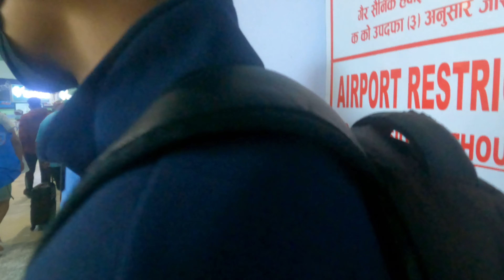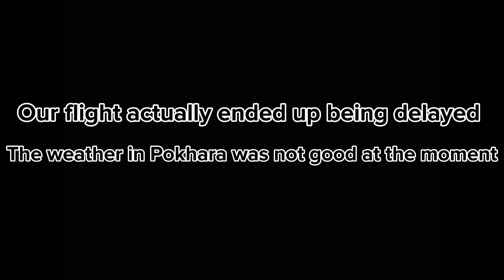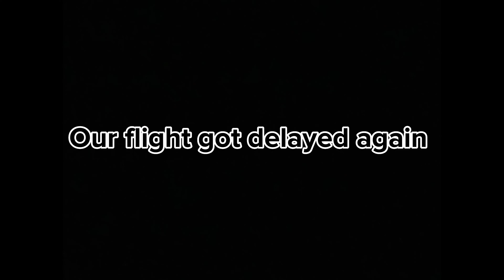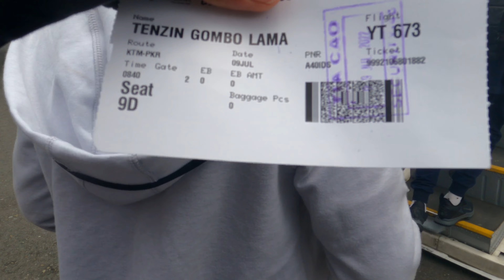30 Minute Flight From Katmandu to Pokhara and Riding in The Back of a Truck! Pokhara Day 1 Vlog 2022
Hey guys. I’m actually in America as I’m currently writing this. This video up was actually our first day coming to Pokhara. It was a really neat experience as well as the flight which was only 30 minutes! Probably the shortest flight in my life. Anyways, for one thing Pokhara had a lot more tourist compared to Katmandu. Not only that but, Pokhara seemed to be a lot more country like and less dense compared to Katmandu. Overall I loved Pokhara and here are my first impressions in this video.